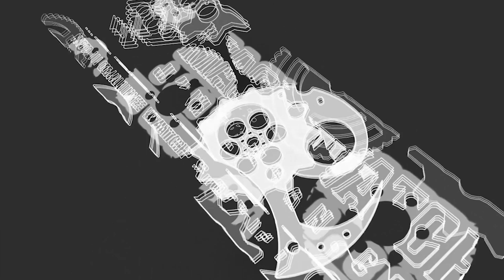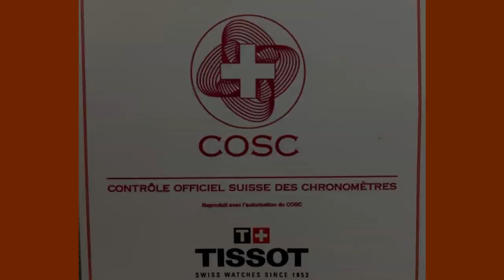Review Tissot Powermatic 80 COSC T108.408.16.037.00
Sudah menunggu lama untuk review JamTangan Swiss?? Kabar gembira nih buat kalian karena dalam video kali ini Machtwatch akan membahas salah satu brand jam tangan Swiss yaitu Tissot, Tissot memiliki keunggulan dari durability dan performa namun dibungkus dengan harga yang ramah dikantong. Untuk saat ini tidak ada yang bisa mengalahkan keunggulan Tissot tersebut. Untuk lebih detailnya yuk tonton video ini tanpa diskip ya :)

- Leather Strap
- 50M Water Resistance
- Powermatic 80.811 Cal. 11 1/2'''